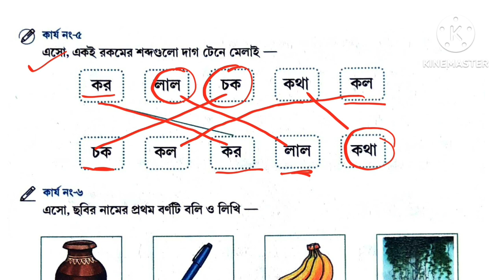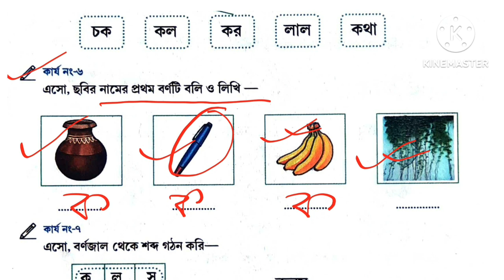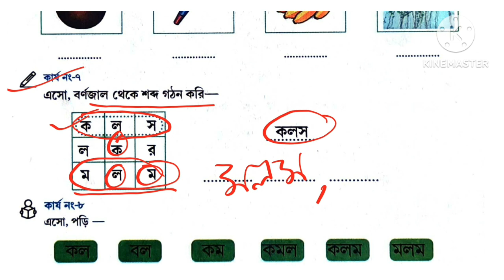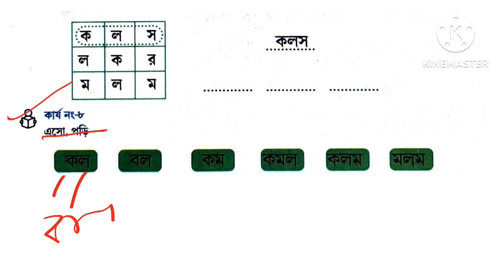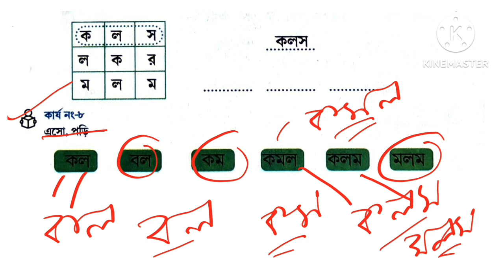বাংলা বর্ণমালার বিভিন্ন ক্রিয়া-কলাপ। বাংলা বর্ণমালা নিয়ে বিভিন্ন অনুশীলন। VIDEO-1